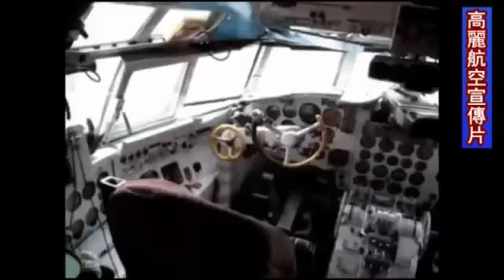北韓高麗航空美女空姐自拍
北韓高麗航空美女空姐自拍公關影片扭轉形象
今年6月有人將北韓高麗航空美女空姐的餐點拍下並傳到網路上，讓高麗航空獲得「最差飛機餐」的污名後，高麗航空為了雪恥，也在網上公開了咖哩、沙拉和水果等新餐點組合。